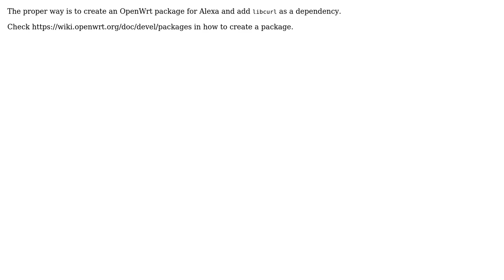cmake cross compile can not find header file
With thanks & praise to God, and with thanks to the many people who have made this project possible! You are responsible for your own actions.